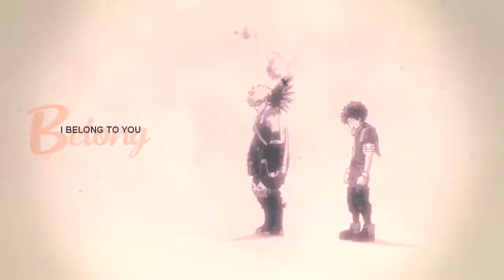[GS] ❝Your love is all I need 🧡💚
* Warning :
→ KATSUDEKU VIDEO !
→ This video has many flashes. Be careful before watching it!

Hello there ! Hope that you're all doing well. Even if I'm late, I wish you all a happy new year! I truly wish this year to be so much better than last year. Everyone fighting !  ♥
I seriously cannot believe that I have worked on this video for one week. But I am truly happy that I was able to do this video, to try new stuff (a new colouring, new effects, etc). I can say that I am satisfied with the outcome, especially because I didn't struggle to do this video. I was totally inspired by the song, and above all, by the pairing... by the power of OTP like always haha
● Anyway, I would like to dedicate this studio to this following studio (and to its members)

● I also dedicate this video to my KatsuDeku squad :
Ruby-chan, Ro-chan, Julie-chan, Jo-chan, and Steph-chan ♥

Credits at the end.
- Inspi : kibina97, Ruby Tsuki, sexibatman

See you soon! (And be careful and healthy everyone!)